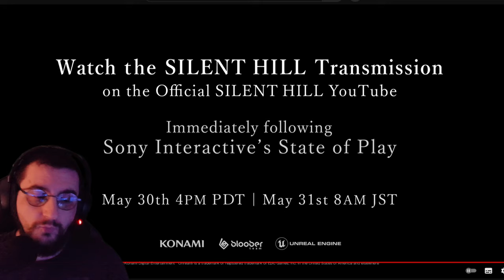Silent Hill 2 Remake - ANGELA?? : Un bien meilleur trailer !